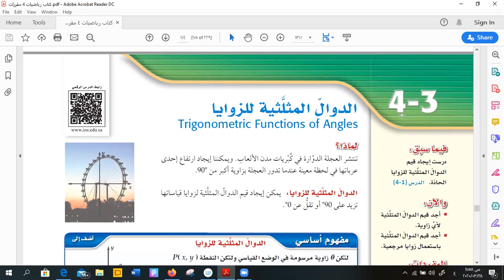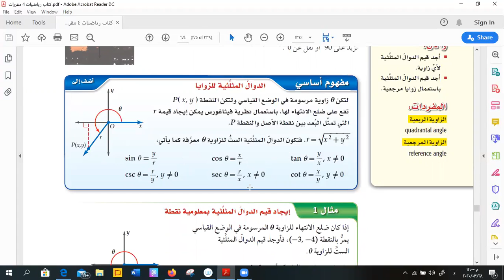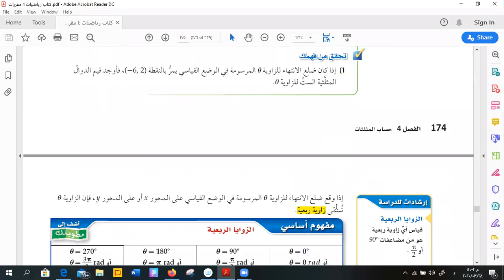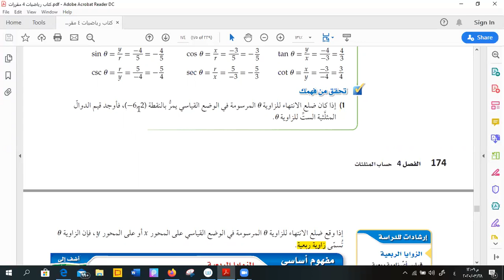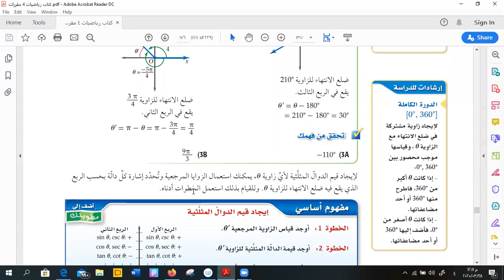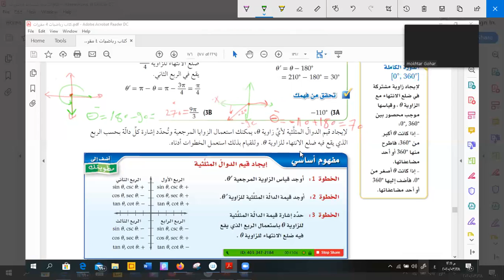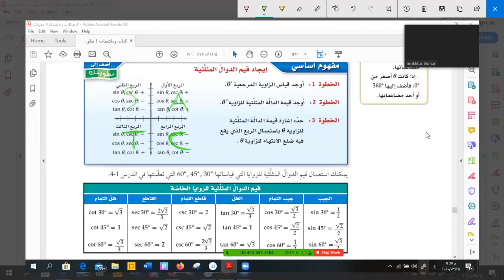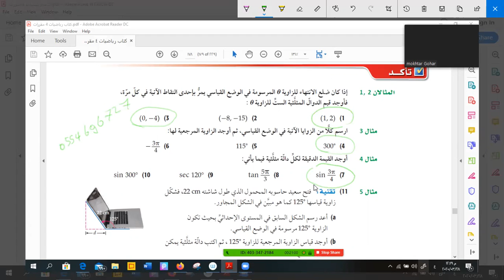الصف الثاني الثانوي مادة الرياضيات الدوال المثالية للزوايا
الأستاذ مختار البغدادي